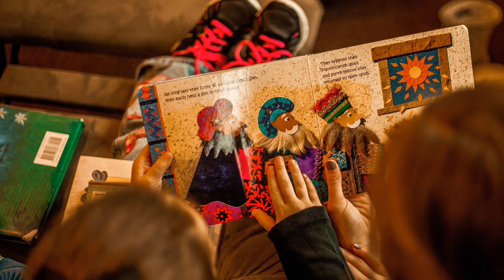DESDEMONA | Desdemona name meaning | Girl Name Meaning | Ill-fated (2023)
Etymology & Historical Origin of the Baby Name Desdemona
Desdemona is universally remembered as William Shakespeare’s “ill-fated” wife in his great tragedy “The Tragedy of Othello, A Moor in Venice” (c.
1602).